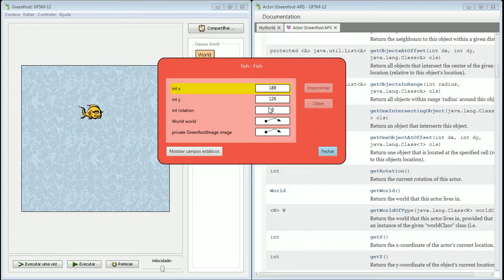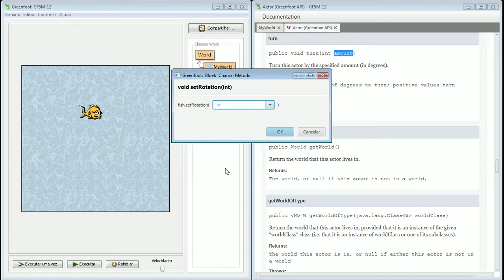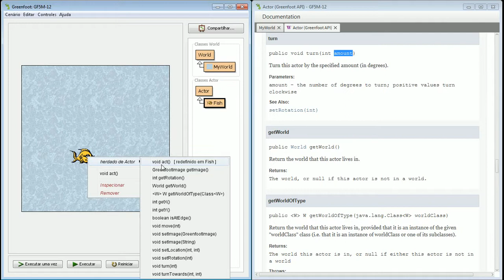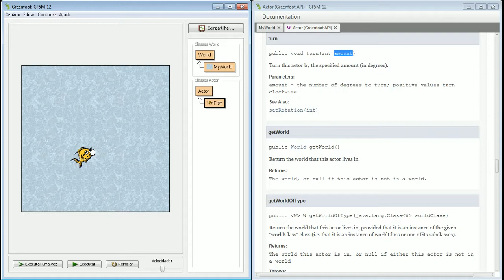#12 - Greenfoot 5 Minutes: Outros métodos de busca e rotação do objeto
Neste video, revisamos os métodos de busca com retornos únicos e apresentamos as caracteristicas de rotação dos objetos Actor.

Greenfoot 5 Minutes é uma série de videos que vai explorar e apresentar exemplos práticos de cada um dos itens da API do framework Greenfoot.